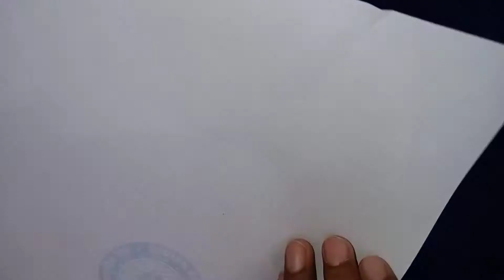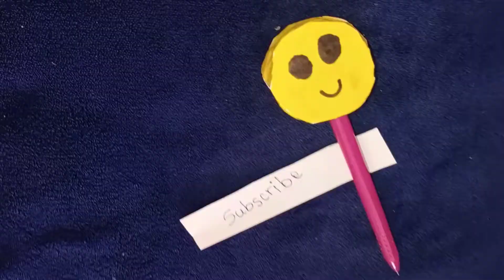How to make a emoji pen 🙂